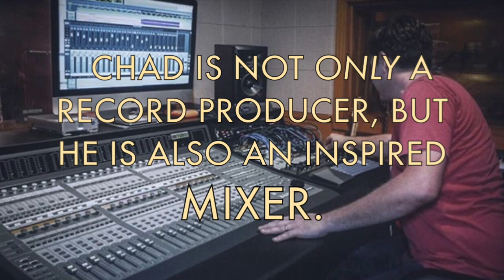Mixing Services: Mauldin Productions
Chad Mauldin is an experienced and inspired producer, mixing engineer and multi-instrumentalist. Whether you're wanting to connect with an industry pro to mix an already recorded project or seeking a seasoned producer to walk with you from the point of inception through to a finished album, Chad is an excellent guide to translate your artistic vision to record.

Mauldin Productions is now operating out of the historic 1950's KSIJ Studio that played host to such icons as Elvis, Johnny Cash, Jerry Lee Lewis, and many others. Chad Mauldin is excited to offer what is essentially the Sun Records of east Texas as a creative space to his clients.

“It’s a real privilege to work with Chad Mauldin, one of the most talented musician/producer/engineers on the Texas music scene. His great musical ideas and arranging skills combined with a skilled hand at the recording console, can bring real magic to most any project.” Milo Deering/First-call multi-instrumentalist: Don Henley, The Eagles, Jack Ingram, and many others